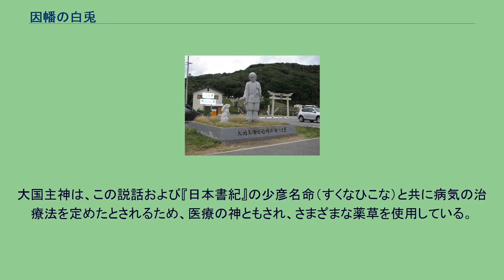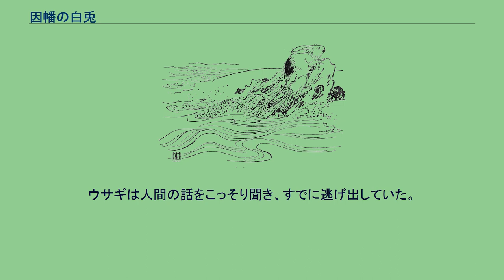因幡の白兎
神話・伝説の兎
白兎海岸側の大国主と白兎の像。
後ろは白兎神社の鳥居。
手前の舗装帯の右手に道の駅神話の里 白うさぎがある。
因幡の白兎（いなばのしろうさぎ）とは、日本神話（古事記）に出てくるウサギ、または、このウサギの出てくる物語の名。
『古事記』では「稻羽之素菟」（稲羽の素兎）と表記。
この説話は、「大国主の国づくり」の前に、なぜ他の兄弟神をさしおいて大国主が国をもったかを説明する一連の話の一部である。
『先代旧事本紀』にあって『日本書紀』にはない。
後者で「大国主の国づくり」の話は、本文でない一書にある「ヤマタノオロチ退治」の直後に続く。
また、『因幡国風土記』は現存せず、『出雲国風土記』に記載はない。
『古事記』上巻（神代）にある大穴牟遲神（大国主神）の求婚譚の前半に「稻羽之素菟」が登場し、大穴牟遲神に「あなたの求婚は成功するでしょう」と宣託言霊のような予祝を授ける（説話の後半は大国主の神話#八十神の迫害を参照）。
今日では、「稻羽之素菟（いなばのしろうさぎ）が淤岐島（おきのしま）から稻羽（いなば）に渡ろうとして、和邇（ワニ）を並べてその背を渡ったが、和邇に毛皮を剥ぎ取られて泣いていたところを大穴牟遲神（大国主神）に助けられる」という部分だけが広く知られている。
『古事記』中の大國主神の文のうち稻羽之素菟（稲羽の素兎）に関する内容の現代語訳と原文を示す。
故、此大國主神之兄弟、八十神坐。
然皆國者、避於大國主神。
所以避者、其八十神、各有欲婚稻羽之八上比賣之心、共行稻羽時、於大穴牟遲神負帒、爲從者率往。
於是到氣多之前時、裸菟伏也。
爾八十神謂其菟云、汝將爲者、浴此海鹽、當風吹而、伏高山尾上。
故、其菟從八十神之教而伏。
爾其鹽隨乾、其身皮悉風見吹拆。
故、痛苦泣伏者、最後之來大穴牟遲神、見其菟言、何由汝泣伏。
菟答言、僕在淤岐嶋、雖欲度此地、無度因。
故、欺海和邇（此二字以音、下效此）。
言、吾與汝競、欲計族之多小。
故、汝者隨其族在悉率來、自此嶋至于氣多前、皆列伏度。
爾吾蹈其上、走乍讀度。
於是知與吾族孰多。
如此言者、見欺而列伏之時、吾蹈其上、讀度來、今將下地時、吾云、汝者我見欺言竟、卽伏最端和邇、捕我悉剥我衣服。
因此泣患者、先行八十神之命以、誨告浴海鹽、當風伏。
故、爲如教者、我身悉傷。
於是大穴牟遲神、教告其菟、今急往此水門、以水洗汝身、卽取其水門之蒲黃、敷散而、輾轉其上者、汝身如本膚必差。
故、爲如教、其身如本也。
此稻羽之素菟者也。
於今者謂菟神也。
故、其菟白大穴牟遲神、此八十神者、必不得八上比賣。
雖負帒、汝命獲之。
於是八上比賣、答八十神言、吾者不聞汝等之言。
白兎海岸 白兎海岸の位置 「因幡の白兎」とあるが、「稲羽」が因幡（現在の鳥取県東部）だという記載はない。
「イナバ」は稲葉、稲場すなわちイネの置き場を指し、各地の地名にもみえる。
また、「往ぬ」「去ぬ」という動詞からきているとして和歌などにも「去ろう」「帰ろう」との意味で詠まれてきた。
これを因幡とするのは、大国主の話の前後に彼の義父・素戔嗚命の話があり、素戔嗚は出雲に住んだので、物語の展開上、その近隣の因幡を指すとされてきた。
「淤岐嶋」には、現在の島根県隠岐郡隠岐島とする説、ほかの島（沖之島等）とする説がある。
他に、『古事記』の他の部分では隠岐島を「隠伎の島」と書くのに、「稻羽之素菟」では「淤岐嶋」と書き、あるいは「淤岐」の文字は「淤岐都登理（おきつどり）」など陸地から離れた「沖」を指すことが多いため、「淤岐嶋」は特定の場所ではなく、ただ「沖にある島」を指すとする説もある。
「気多の前」の位置には諸説あり、「淤岐嶋」を島根県隠岐郡と解釈して隣県鳥取市の「気多の岬」（旧鳥取県高草郡から同気高郡に改編）とする説や、同じ市の「長尾鼻」（旧気多郡のち気高郡）とする説などがある。
なお、『因幡国風土記（逸文）』には話の舞台が「因幡の高草郡」と記されている。
「淤岐嶋」を島根県隠岐郡としたとき、鳥取市（旧高草郡）の白兎海岸の沖合150メートルにある島まで点々とある岩礁を「わに」とする説もある。
その周辺には「気多の岬」、菟が身を乾かした「身干山」、兎が体を洗った「水門」、かつては汽水域の湿地で戦前まで蒲が密生したという「不増不滅之池」、「白兎神社」などがある。
白兎神社に関しては、江戸時代初期の鳥取藩侍医小泉友賢の『因幡民談記』では、『塵添壒嚢鈔（じんてんあいのうしょう）』に「老兔」の記載があるため、大兔（おおうさぎ）明...